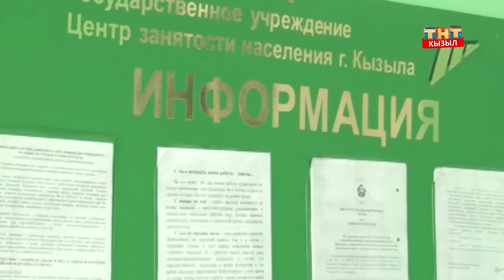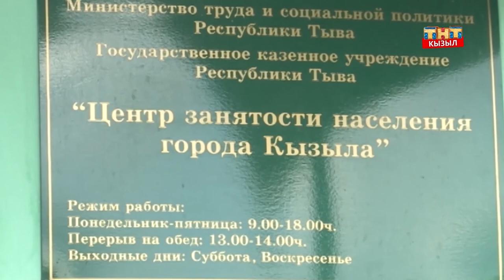Мероприятия по содействию занятости населения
«Центр занятости населения Кызыла» сообщает, что в столице реализуются мероприятия по содействию занятости населения, такие как, организация временного трудоустройства несовершеннолетних граждан в возрасте от 14 до 18 лет в свободное от учебы время, организация и проведение оплачиваемых общественных работ, организация временного трудоустройства безработных граждан, испытывающих трудности в поиске работы, а также безработных граждан в возрасте от 18 до 20 лет из числа выпускников ССУЗов, впервые ищущих работу. В настоящее время центром занятости проводится работа по привлечению работодателей, намеренных и готовых создать временные рабочие места в 2018 году, для заключения договоров о взаимодействии и направления безработных и несовершеннолетних граждан на создаваемые временные рабочие места.